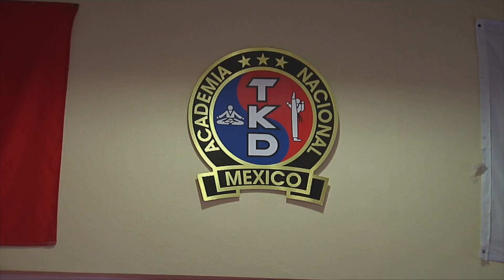Kevin Pitalua destacó en preselectivo estatal de tae kwon do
Kevin Pitalua de Academia Nacional de Coatzacoalcos, destacó en preselectivo estatal de tae kwon do desarrollado en Xalapa.